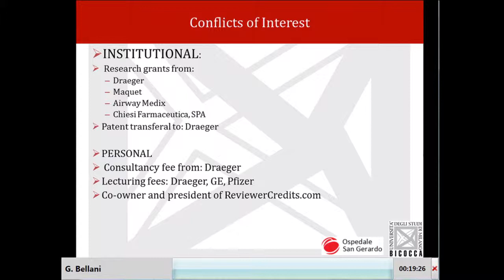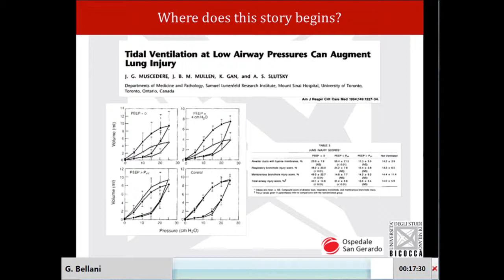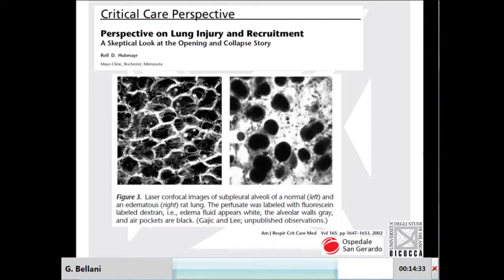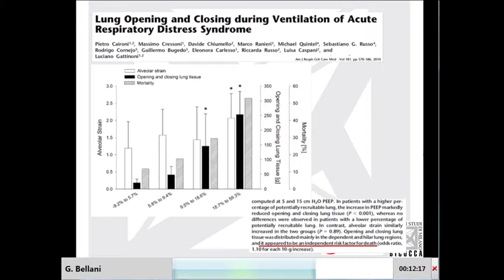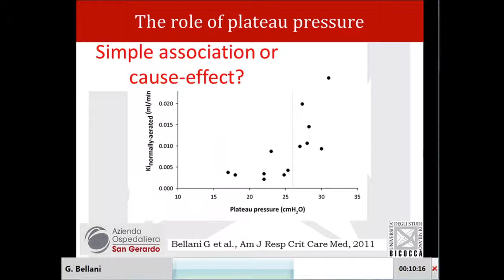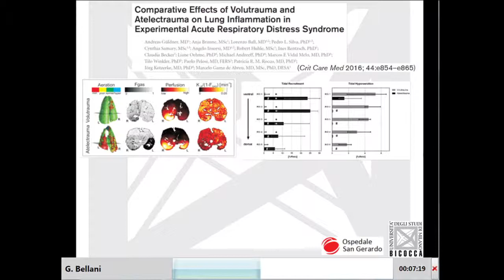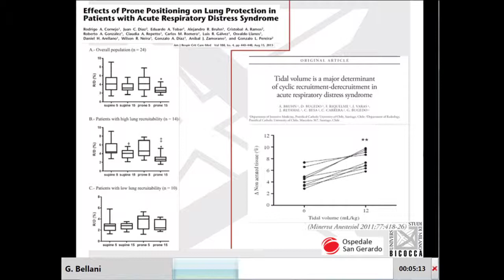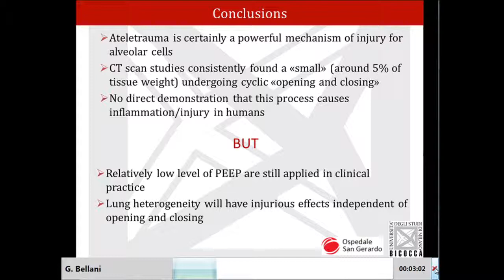G. Bellani - Opening and closing (atelectrauma) is the primary cause of ARDS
28° SMART Meeting Milan -  MiCo Milano South Wing  - May 10-12, 2017

CHALLENGING THE ARDS MYTHS
Sfida Ai Miti Della Ards

Opening and closing (atelectrauma) is the primary cause of ARDS
Apertura e chiusura (atelectrauma) sono la causa principale di ARDS